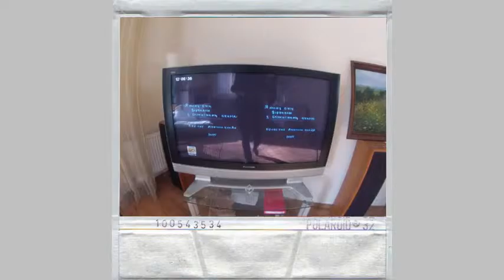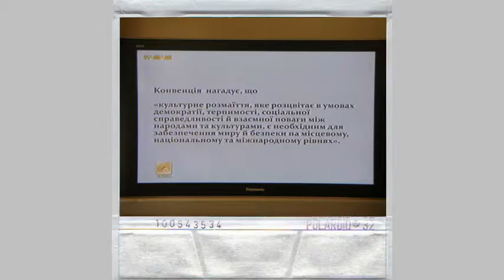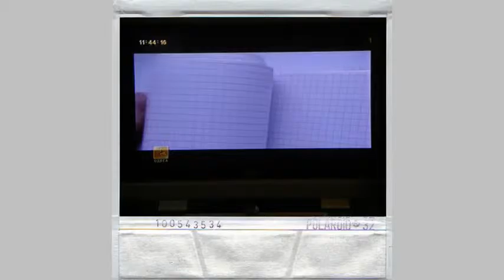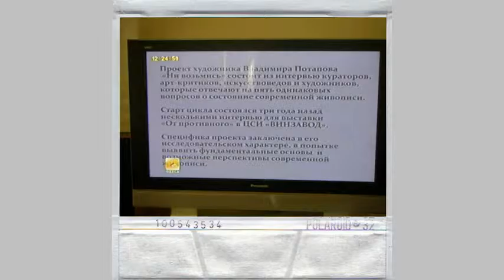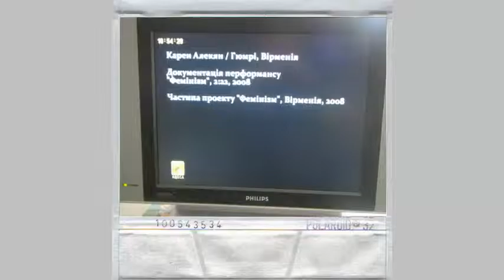Animated documentation of project nowwemakeourowntv.org from November 16, 2013 till April 13, 2014.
[English language information] Animated documentation of project “TV has attacked us all our lives, now we fight back. Now we make our own TV/Nam June Paik” was produced on basis of photo fixation of broadcasts on TV channel “Odessa”. Micro film is using a detailed project photo documentation set of 639 images as a sequence sorted by dates of broadcast on TV channel "Odessa".
Photo fixation was made by Mariia Gonchar and Katya Gonchar using Olympus Imaging Corp. digital camera model no. SP-700 DC 3.7V D33235. Digital images are used free PNG Polaroid Photo Frame template.
Sound effect: 16mm Film Projector Sound
Free video editing software: Easy Video Maker
[Russian language information] Анимированная документация проекта “Телевидение нападало на нас всю нашу жизнь, теперь мы даем отпор. Теперь мы делаем наше собственное телевидение / Нам Джун Пайк” выполнена на основе фото фиксаций трансляций в эфире ТК “Одесса” с 16 ноября 2013 года по 13 апреля 2014 года.
Анимация использует последовательность проектной фото документации из 639 изображений.  Фото фиксация производилась Olympus Imaging Corp. цифровым фотоаппаратом номер модели SP-700 DC 3.7V D33235. Цифровые изображения используют бесплатный PNG Polaroid Photo Frame шаблон.
Звуковой эффект: звук кинопроектора форматов 16-мм
Бесплатное программное обеспечение для редактирования видео: Easy Video Maker
[Ukrainian language information] Анімована документація проекту “Телебачення нападало на нас все наше життя, тепер ми даємо відсіч. Зараз ми робимо наше власне ТВ / Нам Джун Пайк” виконана на основі фото фіксації трансляцій в ефірі ТК “Одеса” з 16 листопада 2013 року по 13 квітня 2014 року. Анімація використовує послідовність проектної фото документації з 639 зображень. Фотофіксація виконувалась Olympus Imaging Corp. цифровим фотоапаратом номер моделі SP-700 DC 3.7V D33235. Цифрові зображення використовують безкоштовний PNG Polaroid Photo Frame шаблон.
Звуковий ефект: звук кінопроектора форматів 16-мм
Безкоштовне програмне забезпечення для редагування відео: Easy Video Maker